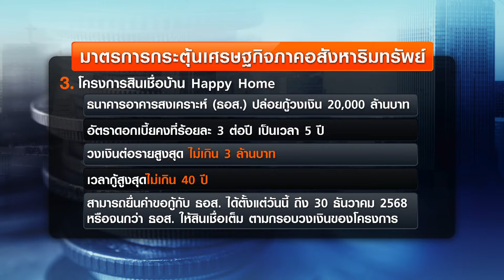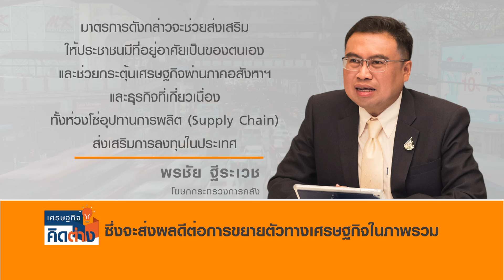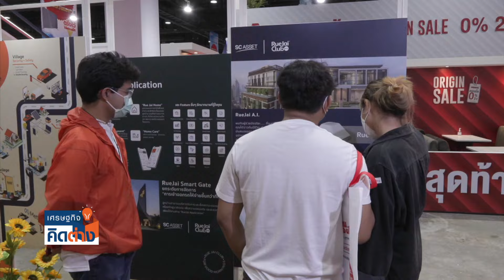กระตุ้นอสังหาฯ ปลุกยอดซื้อ | เศรษฐกิจคิดต่าง | 13-04-2024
Live เศรษฐกิจคิดต่าง

รัฐบาลทยอยออกมาตรการกระตุ้นเศรษญกิจอย่างต่อเนื่อง ล่าสุดได้เสนอมาตรการกระตุ้นภาคอสังหาริมทรัพย์  ซึ่งถือว่าเป็นหนึ่งในธุรกิจที่มีความสำคัญอย่างมากต่อเศรษฐกิจไทย  ติดตามรายละเอียดได้ในรายการเศรษฐกิจคิดต่าง

พบกับรายการ “เศรษฐกิจคิดต่าง” เวทีนี้ไม่มีคนผิด ทุกความคิดมีความหมาย กับคุณโมไนย เย็นบุตร และคุณฐิติกร ทิพย์มณเฑียร ทุกวันเสาร์ เวลา 14.00–14.30 น. ทาง TNN ช่อง 16

ช่องทางติดตามสถานีข่าว TNN ช่อง 16

ทันโลก ทันเศรษฐกิจ ทันทุกความจริง กับ TNN ช่อง 16 สถานีข่าวที่ถือหลักการของการนำเสนอข่าวตรงประเด็น รวดเร็ว ถูกต้อง แม่นยำ และเป็นกลาง โดยทีมข่าวมืออาชีพ